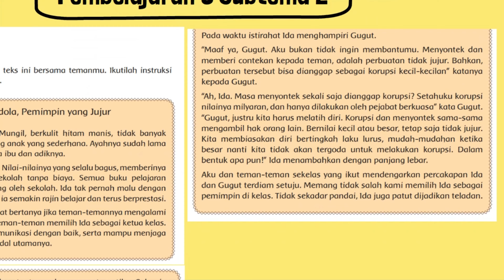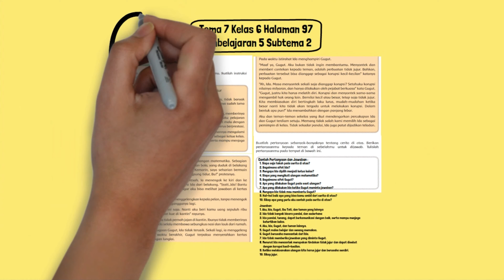Buatlah Pertanyaan Sebanyak-Banyaknya Tentang Cerita Di Atas Pemimpin Idola, Pemimpin yang Jujur